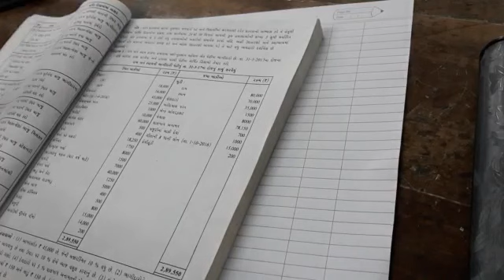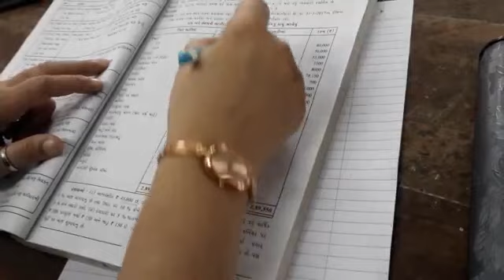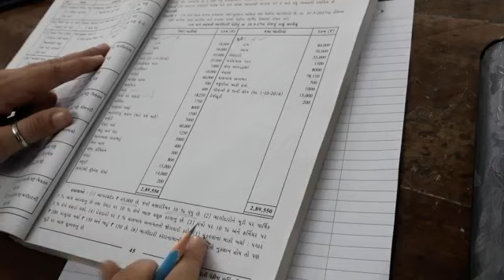ACCOUNT, Ch. 2, Part - 2, By : Dr. K.N.Ruwala